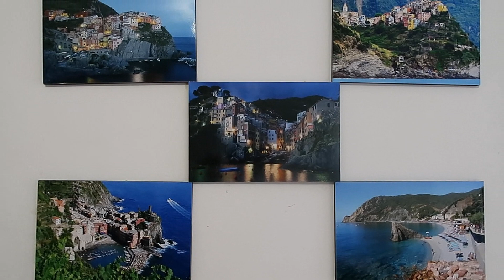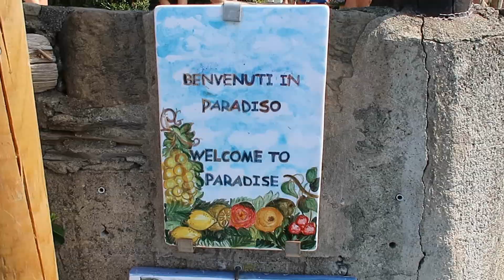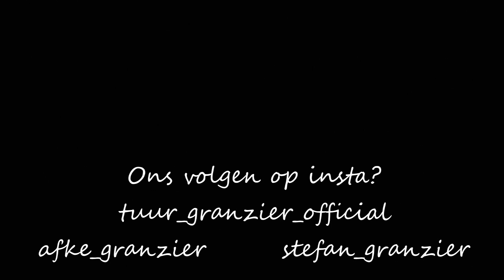MOOISTE KUST ter WERELD: CINQUE TERRE! (VLOG #121)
Stefan, Audrey, Tuur en Afke gaan vanuit het Gardameer door naar Cinque Terre: 5 knusse vissersdorpjes die tegen de rotskust van Italië zijn aangebouwd. In deze 3e en laatste Italië vakantie video is te zien hoe ze met een boot de dorpjes bezoeken en gaan zwemmen in 3 van de dorpjes. Ook wordt er met een helikopter een huis geblust boven op de berg in Riomaggiore waar ze verblijven. Ook weer veel gezelligheid, zon, zee en een (klein beetje) strand..!! (Video 3 van 3 vanuit Italië).